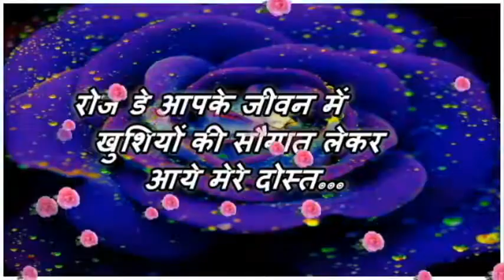Wish You Happy Rose Day In Advance Beautiful Quotes Status Message With Hea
1.Best rose day video,

2.new rose day video,

3.lovery frower rose day video

4.new lovery frower rose day video,

5.2018 best rose day video,

6.2018 new rose day video,

7.2018 new best rose day wish video,

8.2018 rose day video,

9.rose day wish video,

10.rose day video,

11.whatsup rose day wish video,

12.dowlored rose day wish video,

13.whatsup new rose day wish video,

14.dowlored new rose day wish video,

15.2018 dowlored new best rose day wish video,

16.happy rose day wish video,